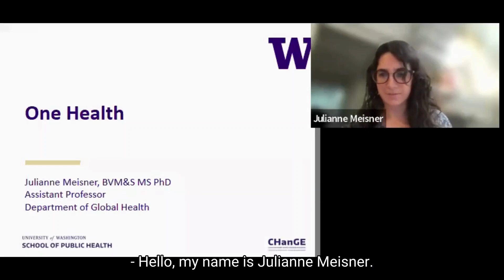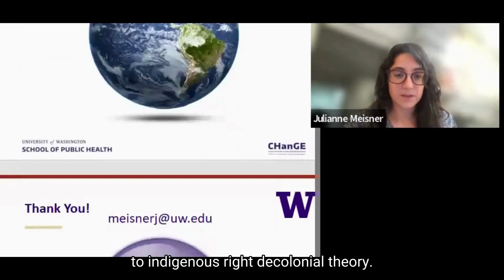Zoonotic Diseases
Both multifaceted and complex, climate change is the greatest challenge humankind has ever faced, and its impacts are distributed unequally. There exists immense expertise and interest in climate change-related work across the University of Washington.

In Fall Quarter of 2022, we sent out a call to gather UW faculty and researchers whose work was somehow related to climate change. We invited faculty and researchers to submit a one-minute video recording – a lightning talk – summarizing their work. We received a total of 105 lightning talks across 16 different themes that came in from over 55 departments across the UW tri-campus.

Thanks to the following presenters (in the order of their videos) for submitting content related to Zoonotic Diseases:

Julianne Meisner | Assistant Professor, Department of Global Health, School of Public Health.